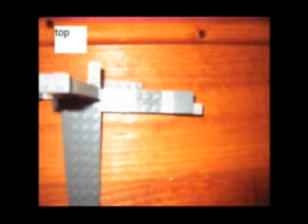lego blackwing and battle boat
legos rule!